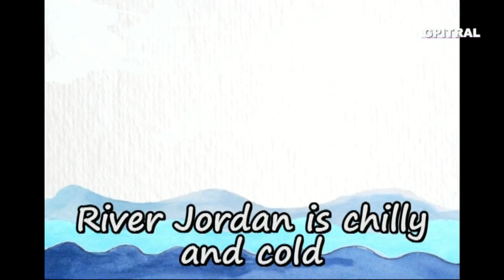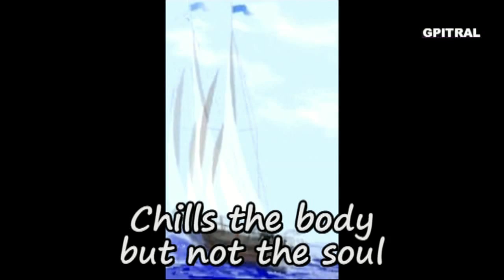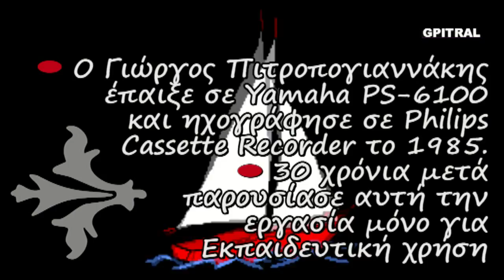Michael Row the Boat Ashore read and sing lyrics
Ερασιτεχνική ενασχόληση με ότι εξημερώνει τα ήθη δηλαδή τη Μουσική... Από τα όμορφα, αξέχαστα φοιτητικά χρόνια του ΄85 έρχεται αυτός ο ήχος στα ώττα, την ψυχή και στη θύμιση... Κρατημένος σε ταπεινή κασσέτα ήχου με τον χαρακτηριστικό θόρυβο... Μαθαίνοντας Αρμόνιο με τη μέθοδο Autorgan στη Σχολή επί της οδού Ναυαρίνου στο κέντρο της Αθήνας, θυμάμαι... Η οπτική εκτέλεση είναι συμπληρωματική και ενδεικτική. Ουδεμία σχέση της ηχογράφησης του Γιώργου Πιτροπογιαννάκη με εμφανιζόμενα βίντεο άξιων φίλων του Yamaha PS-6100 όπως του KeyboardKrazy49 ... Όσο Ζώ, Ελπίζω ... Μαθαίνω ... Η Γνώση είναι Δύναμη ... Η Έρις να γίνει Έρως ...